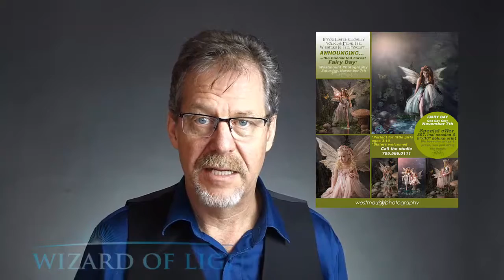Marketing Your photography business with fairy portraits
Can this be the easiest money you can make with a few props and your camera? Fairy portraits are the fastest, easiest and most profitable money-making additions you can add to your photography studio.
Let me prove to you why Fairy Portraits is the fastest, easiest and most profitable money-making addition you can add to your photography studio….